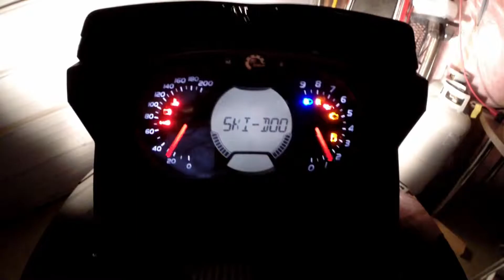New for this winter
A new machine for the winter fleet. I can't wait for the snow and try this new sled.